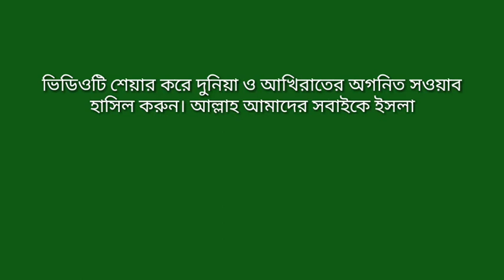ইমাম আন নওয়াবির চল্লিশ হাদিস Imam An Nowabir 40 hadith BANGLA islamic school presents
বিশ্ব বিক্ষাত  ক্ষ্যাতিমান আলেমেদ্বিন ইমাম আন নওয়াবির চল্লহিশ হাদিস গ্রনথটি আপনাদের সামনে সম্পূ্ন বাংলা ভাষাত উ্পস্থাপন করতে পেতে আল্লাহ অগনিত শুকরিয়া আদায় করছি।
ইসলামিক স্কুল এর নেওয়া এই প্রজেক্টে আল্লাহ যেন আমাদের সাথেই থাকেন সেই জন্য সবার কাছে দোয়া কামনা করছি।
আর অনুরোধ করছি ইসলামের সামান্য খেদমতে আপনিও পিছিয়ে না থেকে এই ভিডিওটি শেয়ার করুন। আল্লাহ আমাদের সকলকেই তার দ্বিনের জন্য কবুল করুন। আমিন।

বিঃদ্রঃ  শুধুমাত্র ইসলামের খেদমতে এই ভিডিওটি আপনি চাইলে আপনার নিজের চ্যানেলে আপলোড করতে পারেন। তবে কোন রূপ পরিব্তন ছাড়াই।
প্রয়োজনে এডমিনের সাথে যোগাযোগ করুন।
যোগাযোগঃ ০১৯৪৭-৩২৫৫৮১  অথবা  ০১৭৫০৫২১৭১৯